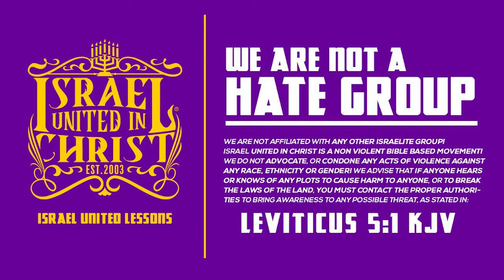Sister Catches A Cold Cut On Her Lunch Break!